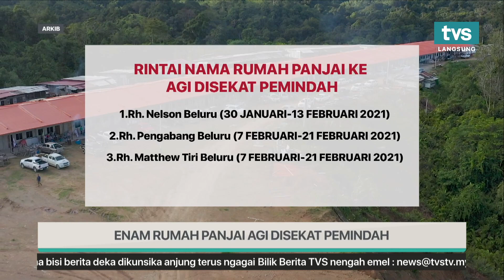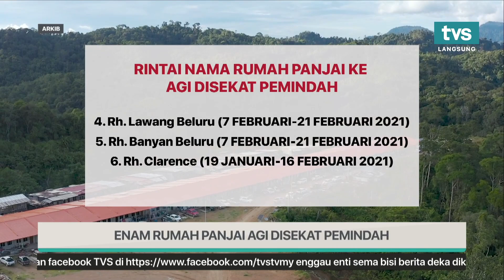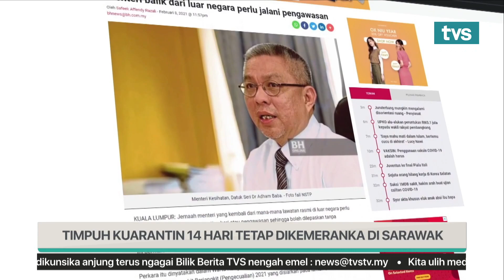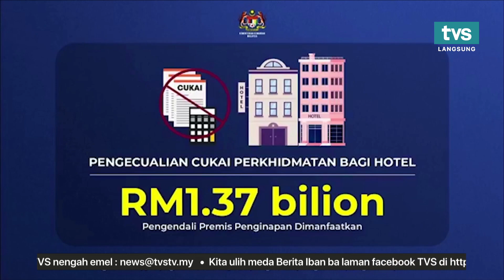Berita Iban TVS Malam, 10 Februari 2021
📌 Enam Rumah Panjai Agi Disekat Pemindah
📌 Timpuh Kuarantin 14 Hari Tetap Dikemeranka Di Sarawak
📌 Pedagang Enda Ngasika SOP Deka Diukum